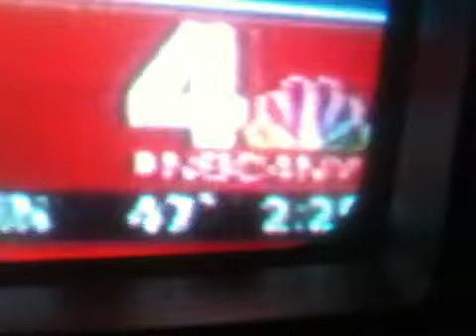NBC Producer Shimon P? Original Bad info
In a hurry to make more money? Don't care about facts? Shimon? French? She mon?